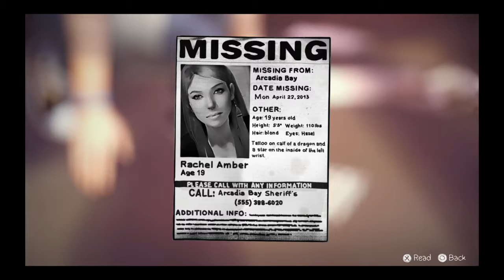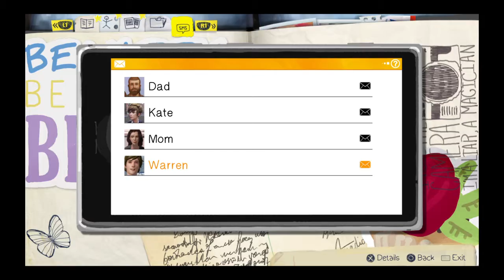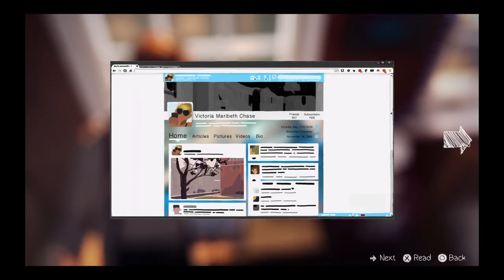Life Is Strange part 2 - Dorm Drama